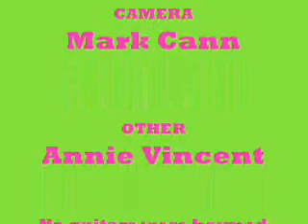The Band - Kaitlyn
The Band thinks they've found the perfect guitarist until they see his on stage antics.

This video was created by Kaitlyn while attending the 2010 McKenzie College Summer Art Camp! For more information about the school and the programs offered, please